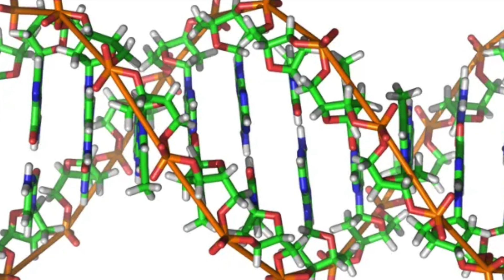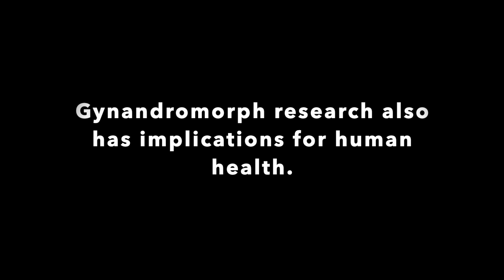Gynandromorphism: Half-Male, Half-Female Chicken!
Ever heard of a rooster that can lay eggs?

Dual-sex chickens that are half rooster and half hen are so rare...but scientists have discovered that half-male, half-female chickens possess a mixture of genetically male and female cells.